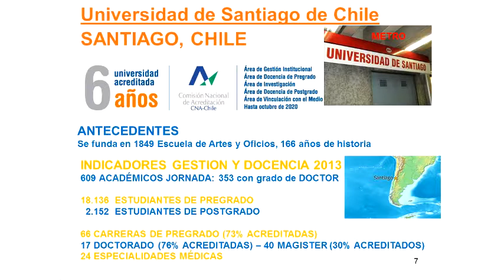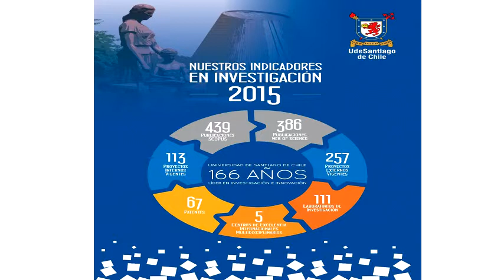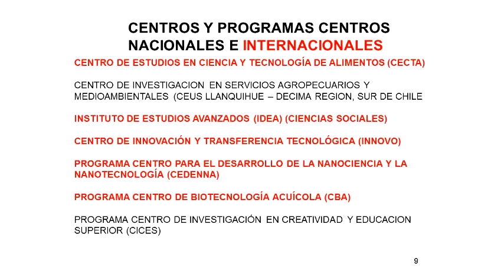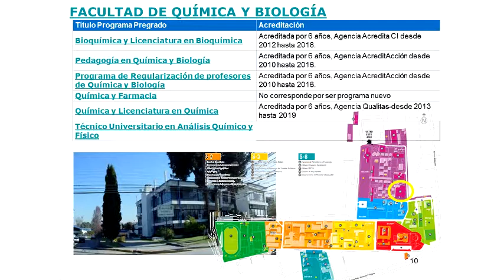Seminário Geral - Universidad de Santiago de Chile: Formando Personas – Transformando País - Pt.2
2ª parte da palestra "Universidad de Santiago de Chile: Formando Personas – Transformando País" da Profª. Drª. Gloria Cárdenas-Jirón, Laboratory of Theoretical Chemistry, Faculty of Chemistry and Biology, University of Santiago de Chile.